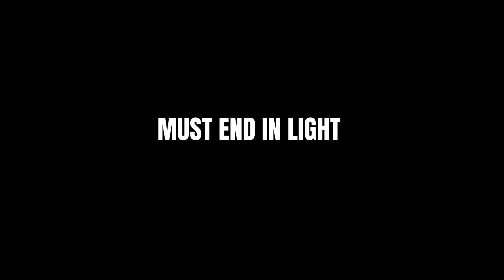Physical Enjoyer - 2024 Edition【Punishing Gray Raven: CN】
🎵Music 🎶
2. Rival x Cadmium - Seasons (feat. Harley Bird)   Electronic NCS
3. League of Legends - Awaken ft. Valerie Broussard
4. Bury the Light - Vergil's battle theme from Devil May Cry 5 Special Edition
5. 【公式】【東方Vocal】幽閉サテライト / 零れずの願いゴト /歌唱:senya【FullMV】(原曲:砕月)